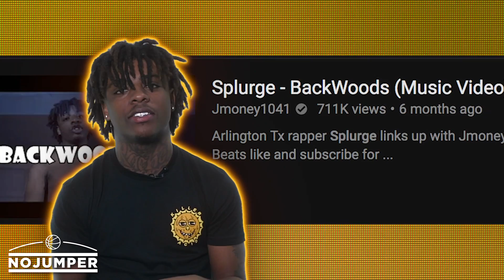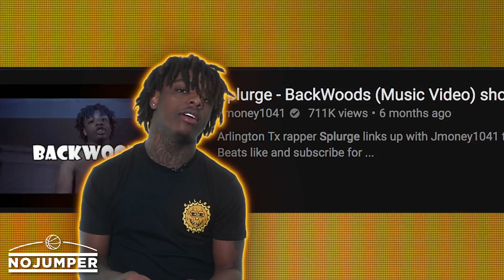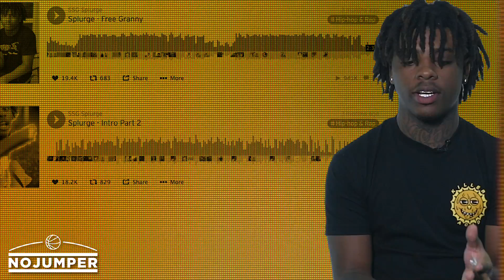Splurge Exposed!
Splurge is a rapper you should know about. He comes from Arlington, Texas, the same city as Tay-K. We had him come by the studio to talk about his (semi) drug-free lifestyle, hitting his first million on Worldstar and more! Enjoy.